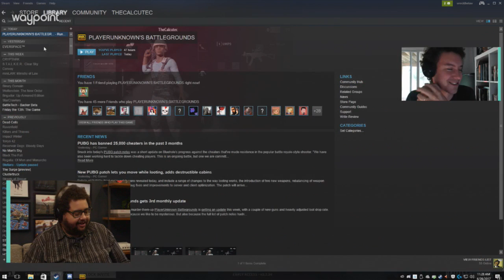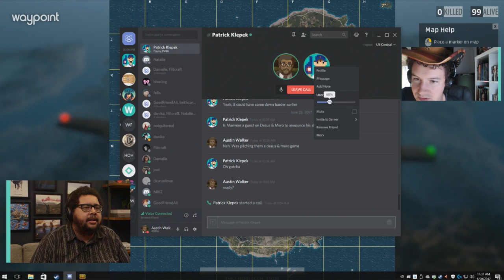How Spicy is too Spicy? Breakfast & BATTLEGROUNDS (Episode 23)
What are the limits of aggression? How spicy is too spicy? These are the questions Crowbar and Sickle seek to answer in this edition of Breakfast and Battlegrounds.